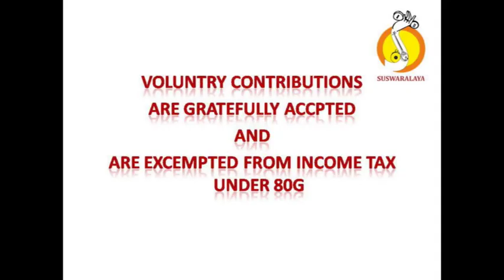2 GAJANANAYUTHAM CHAKRAVAKA ADI MUTTUSWAMY DIKSHITAR